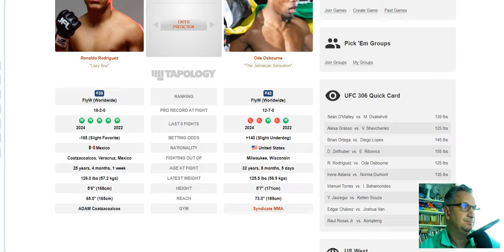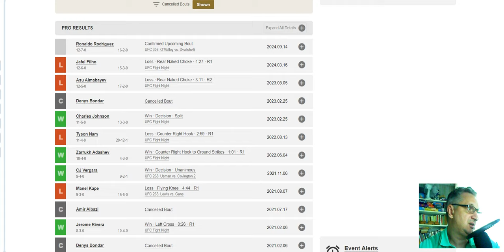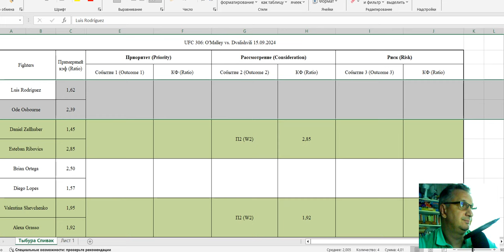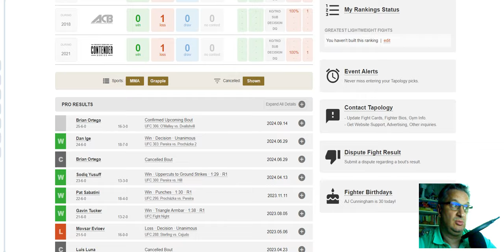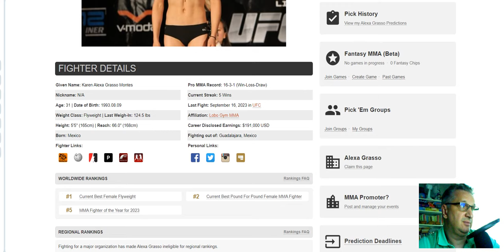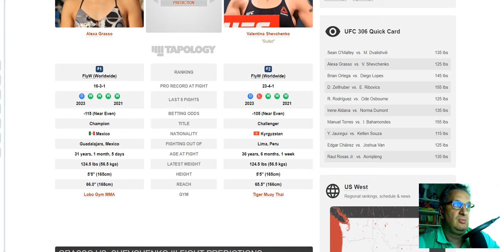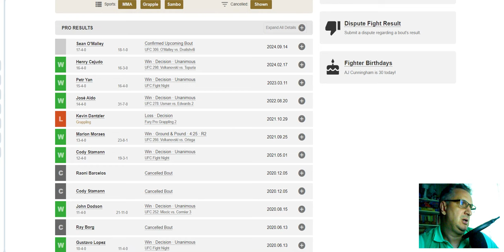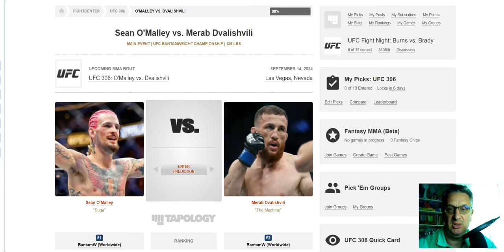Подкаст к турниру UFC 306 O’Malley vs. Dvalishvili 15.09.2024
Обзор предстоящих боев и возможных ставок к турниру UFC 306  O’Malley vs. Dvalishvili. Main Card.

Тайм коды:
00:01 Вступление
00:41
08:34
14:21
22:00
31:24

Звонить АдминОстратору канала только по поводу угощения!
Телеграмм: (ник) Unov12